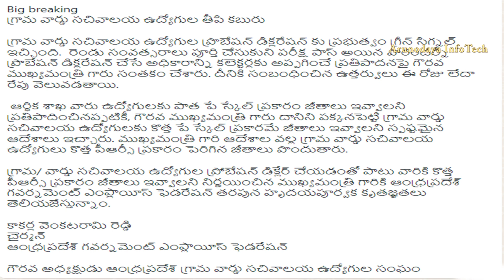Good News For Grama Ward Sachivalayam employees News | CM Jagan Garu Good News to sachivalayam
Good News For Grama Ward Sachivalayam employees News Updates | CM Jagan Garu Good News To Grama Ward Sachivalayam Employees